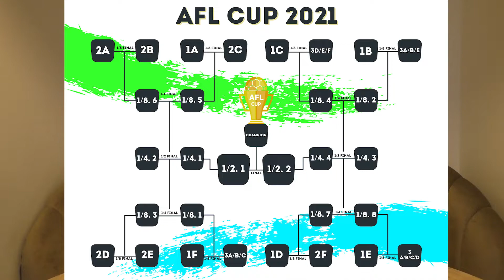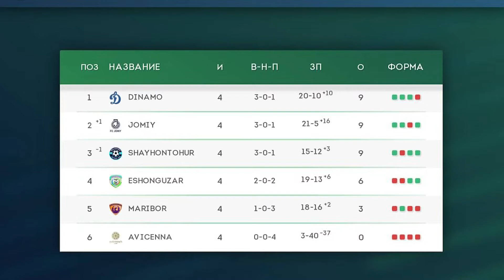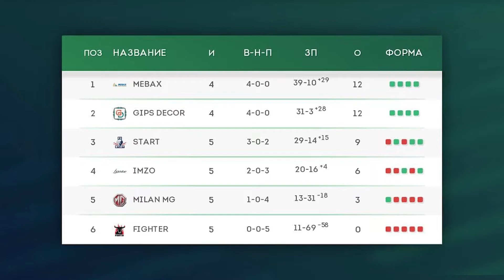AFL Yangiliklari | 3 выпуск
Любительская футбольная лига АFL – динамично развивающийся инновационный проект в любительском футболе Узбекистана.